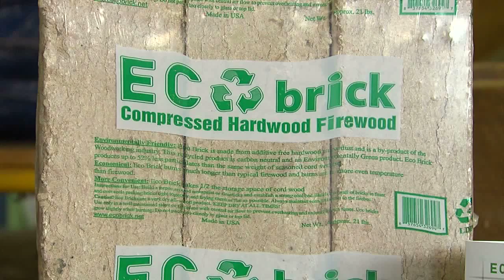Wood Shortage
The cold winter has caused a shortage of firewood.